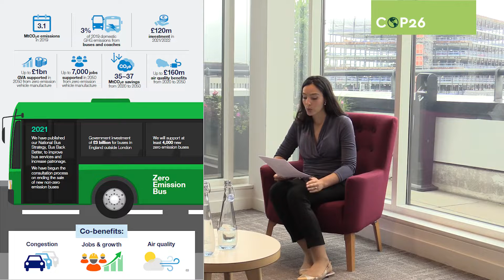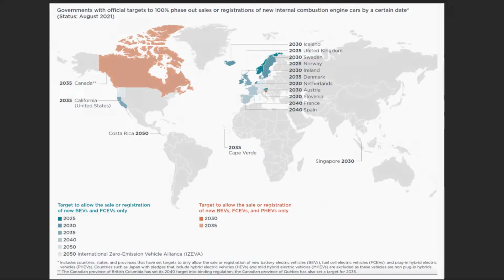COP26 - Episode 2: Transport and the road the net zero